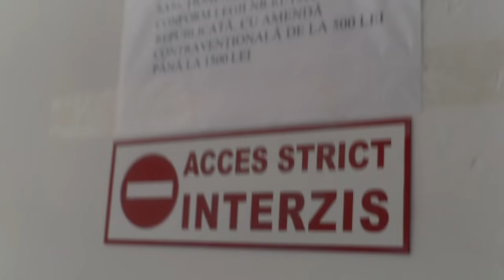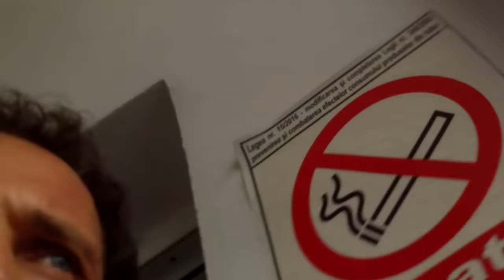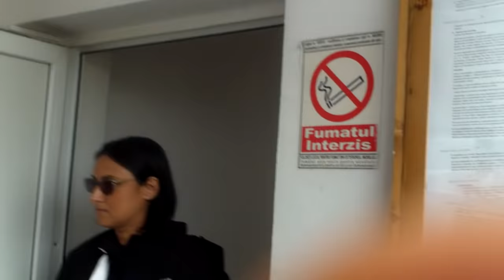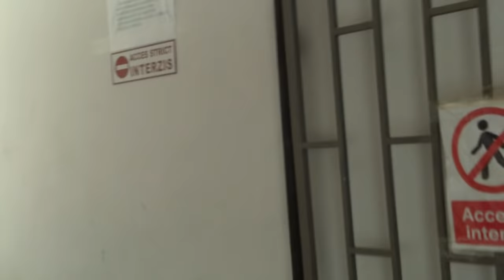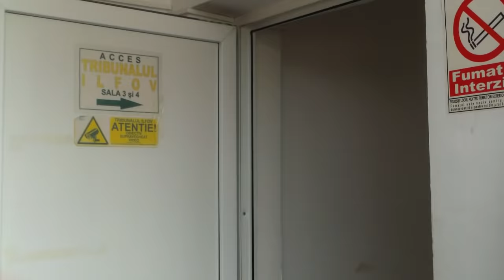Am fost intimidat de jandarmi pentru că filmam cum fumează - Curaj.TV